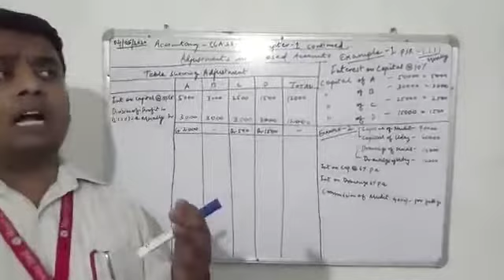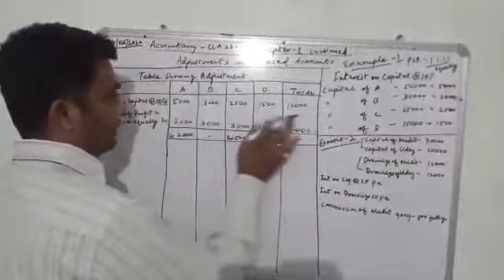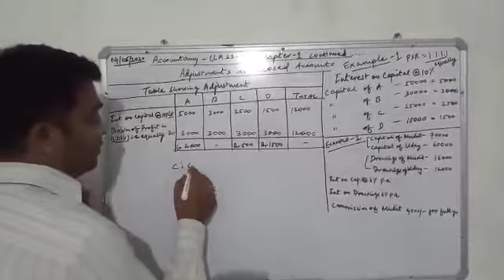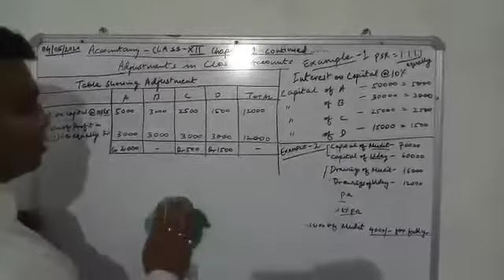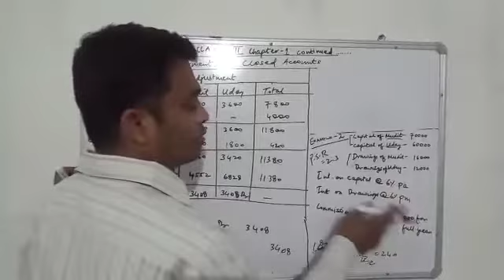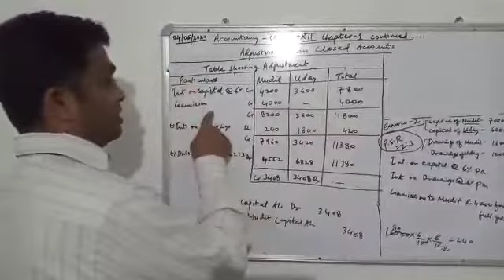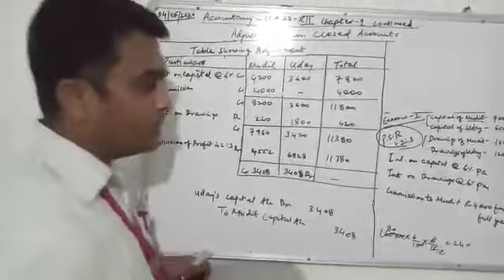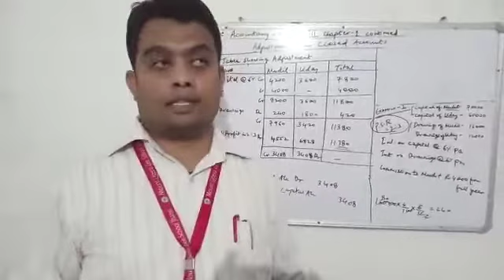MLZS JHANSI CLASS 12 Accounts Fundamentals of partnership Lecture 5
MLZS JHANSI CLASS 12 Accounts Fundamentals of partnership Lecture 5 By Mahendra Sir